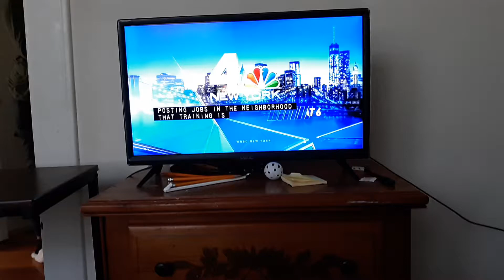LSPD OPEN UP!